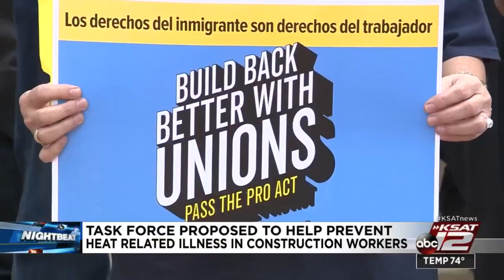Council members propose task force to protect construction workers from heat-related illnesses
District 7 Councilwoman Ana Sandoval and District 4 Councilwoman Adriana Rocha Garcia proposed to create a task force on heat illness prevention for construction workers.